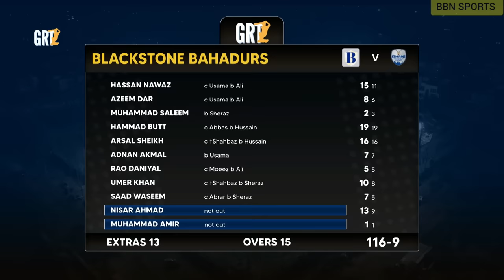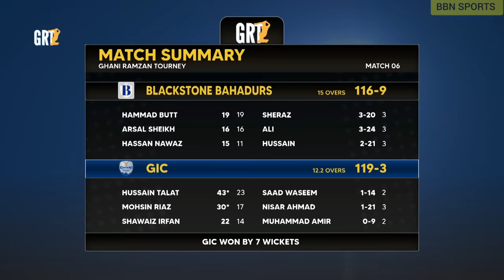Match 6 Full Highlights| Hussain Talat Match winning 43 runs in just 23 ball | M Amir team lost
Ghani Ramzan Tourney 2023 Day 2 Match 1 Full Highlights

Khawar Properties vs Eshal Associate Ghani Ramzan Tourney Cricket tournament DHA Lahore
BBN Sports official Full Highlights
Asif Ali 37 ball 80 runs highlights
Asif Ali Ramzan Cricket cup Batting
Hassan Ali Ramzan Cup bowling  Umar Akmal Ramzan Cup

Mohammad Amir playing Razman Cricket in Lahore
Babar Azam Playing Ramzan Cricket tournament in Lahore

Pakistan Ramzan cricket highlights pakistan ramzan cricket live , ramazan cricket 2023, ramzan cricket tournament 2022, shadab khan will play ramazan cricket, umar akmal bowling in ramzan cricket, ghani ramazan tourney, ramzan,babar azam will play ramazan cricket ,umar akmal bowling in ramadan cricket ,star cricketer playing ramzan tournament
Asif Ali batting ramzan cricket Lahore

BBN Sports on Babar Azam Captaincy
Babar Azam News today BBN Sports
ihsanullah bowling vs Afghanistan
naseem shah vs Afghanistan sharjah
naseem shah interview Afghanistan

  BBN SPORTS PAK VS AFG
BBN Sharjah Pakistan vs Afghanistan series live News latest update
BBN News Pakistan news cricket
 Indian sports journalist Vikrant Gupta Sports tak talk with BBN SPORTS
sports tak journalist Vikrant Gupta Pakistan cricket
 pak vs IND Asia cup  T20 World cup 2022 india vs pakistan Asia cup 2023 Pakistan BCCI PCB Asia cup news latest update Asia cup host country match cricket news india pakistan, pak vs india world  cup, india vs pakistan T20 World Cup
babar azam press conference after today match babar azam speech with Pakistan Cricket team players
babar azam batting practice babar azam new practice video, babar azam practice babar azam

BBN Today news
BBN SPORTS TODAY
BBN CRICKET TODAY NEWS
BBN SPORTS CRICKET
Asia Cup 2023 host Pakistan PCB vs BBCI jay shah on Asia Cup cricket India Pakistan cricket BBN SPORTS news live cricket live update India Pakistan cricket news update
naseem shah Pakistan super league 2023 PSL iftikhar ahmed batting highlights, iftikhar ahmed batting i naseem shah batting highlights
Saim Ayub  batting T20
Zaman khan bolwing
shadab khan blowing
mohammad haris batting
Aftikhar Ahmed batting 6 sixes
Azam khan ramzan cricket
saim ayub batting practice
Pakistan cricket match highlights